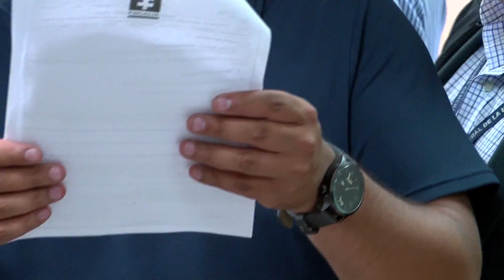Proceso jurídico por caso La María continúa con más implicados [Noticias] - Telemedellín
Tres días duró la audiencia contra el contralor de Antioquia Sergio Zuluaga y demás implicados en las irregularidades del Hospital La María. Noticias Telemedellín les tare un resumen de lo sucedido durante esta primera parte del proceso.